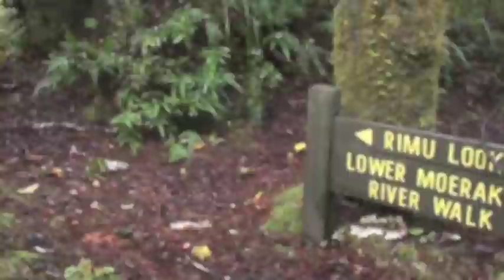Up Close & Personal with New Zealand's Giant Longfin Eel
Get up close to the strange and aggressive longfin eel on the south island of New Zealand and travel to the remote Lake Moeraki with artist Lori McNee
Brook20Sec.wav by aclivity
Tui.wav by Benboncan